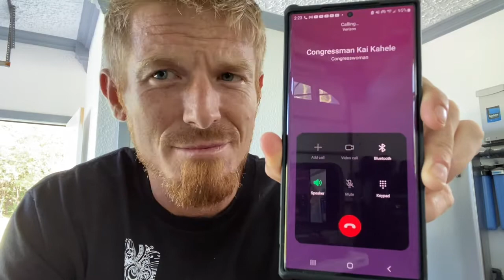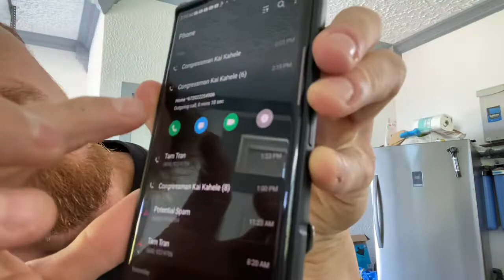Congressman Kai Kahele blocks constituents number, Denies 1st amendment right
Has blocked a law abiding Hawaiian citizen his first amendment right to redress his grievances with government officials. He has blocked 2 separate phone numbers of mine that I use to call his office and ask questions in regards to division which Joe Biden is pushing onto Americans. I may ask uncomfortable questions that are a direct result of the policies which they are standing by and are ultimately destroying the lives of locals out here in Hawaii. They refused to give me any solid answer when I ask questions and it takes two weeks of calling relentlessly to get half an answer at best, or no comment. It has now come to the point where they have blocked me completely, and here is video evidence to prove.
God Bless Freedom and this tyranny will pass as We The People Unite!! :)